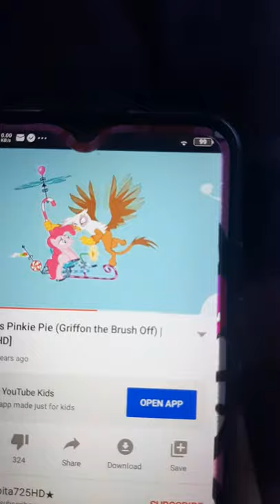Paraceratherium roars at Gilda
Nobody messes with a Paraceratherium

djjsjsjsj
Idk